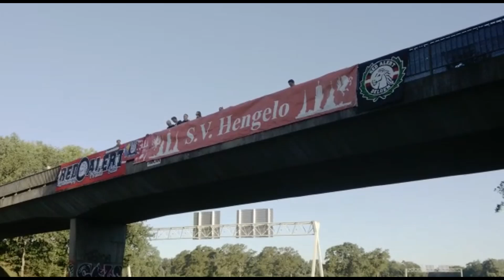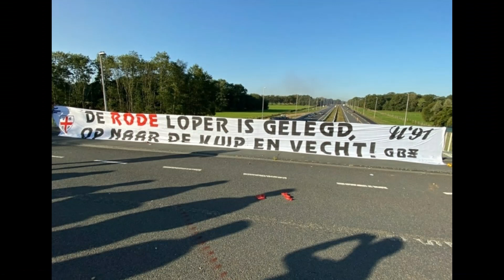Feyenoord - FC Twente uitzwaaien met vuurwerk